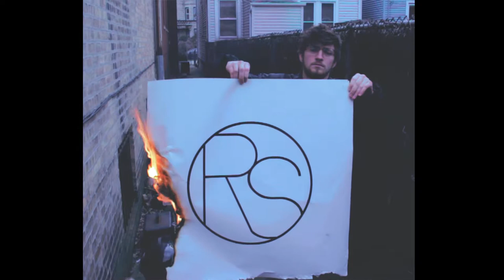Rob Reese - The Genuine Draft (Music Video)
Song produced by me. If you know the original sample, comment it below. Video shot by the holy daddy, William Welch King.

We originally shot this on March 2nd of 2017. We had gotten out of class for our spring break, and we bought forties and made this song and video in a couple hours. Never saw the light of day until now. I switched up the beat and added a second half to the song the next day, but we never shot a second half of the video, so this is what ya get.. A genuine draft of the music video for the song titled, A Genuine Draft (cause of the forties, duh).

--- Here's the link to the full song, I recommend listening to that (it's hot).

And below are some links to other music by me and my friends